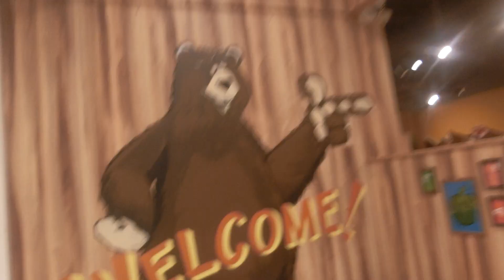サッポロファクトリー3条館のエスカレーター（1～B1階間更新済み）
3条館のエスカレーターは東芝製で1人乗りでB1階から3階まで設置されています。このB1～2階間のみエスフレッシュに更新されていました。更新前はTAシリーズでした。

メーカー：東芝
到着階：B1～3
運転中のエスカレーター：B1～3
1ステップあたりの定員：1名
設置年度：1993年4月